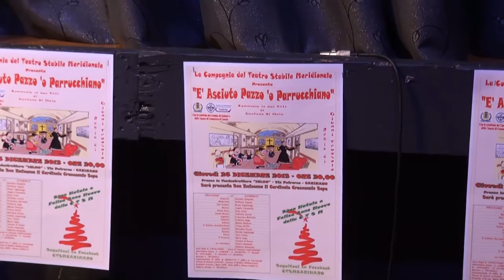Carinaro (CE) - "E' asciuto pazzo 'o parrucchiano", il cardinale Sepe in platea (26.12.13)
- Carinaro (Caserta) - Grande successo di pubblico, durante la serata di Santo Stefano, per la commedia "E' asciuto pazzo 'o parrucchiano" messa in scena, al PalaIgloo, dalla Compagnia del Teatro Stabile Meridionale.

Lo spettacolo, per la regia di Giovanni Truosolo, ha visto in platea la presenza dell'arcivescovo di Napoli, cardinale Crescenzio Sepe, figlio illustre di Carinaro.

La storia è ambientata in un paese dal nome Pietrascura. Il tipico sito contadino, dove credenze popolari e misticismi, superstizioni e religione la fanno da padrone. Tutto si svolge nella casa del parroco, don Sandro, della sua perpetua donna Rosa e dell'esilarante sacrestano Modestino. Un sacerdote che vuole ad ogni costo risolvere qualsiasi scaramuccia avvenga in paese, per consolidare la fede popolare. Così pone in essere sotterfugi e ricorre a mezzucci non sempre condivisi da chi auspica di scalare le gerarchie paesane.

Ci sono il sindaco, l'assessore, la cui moglie è sulle bocche di molti, e un avvocato mangione, che sembrano non discostarsi troppo dagli esempi odierni di una politica spesso dalla parte del più forte. Una baronessa, con la sua famiglia a seguito, il cui figlio è alle prese con un corteggiamento alla maestrina del paese, con la quale dà poi alla luce un bambino illegittimo. Rapporti contrastanti e mezze verità, spesso risolte dall'abilità della perpetua donna Rosa.

Le "magagne" escono fuori attraverso una "finta pazzia" del sacerdote e così ogni cosa torna al suo posto, sempre per intercessione di una Madonna adorata all'edicola solo quando il caso pare "urgente". Ma è pur sempre la sapiente ingenuità dei due "servi", così come vuole la commedia, a tirare le sorti nel finale.

 (26.12.13)